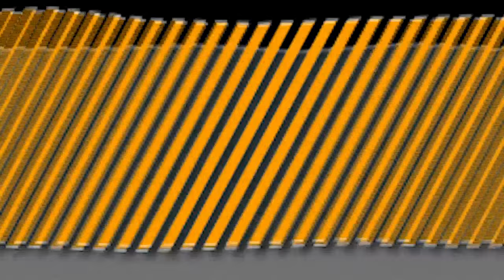WITAMY W GLIWICACH: Myslovitz (Michał Kowalonek, Wojciech Powaga)